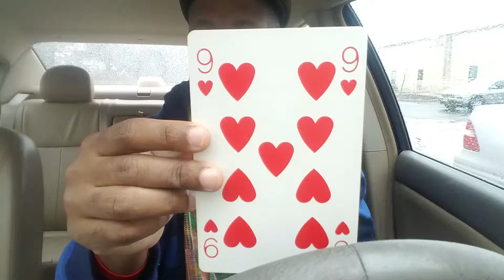Make any small item appear from Magic Jumbo Card